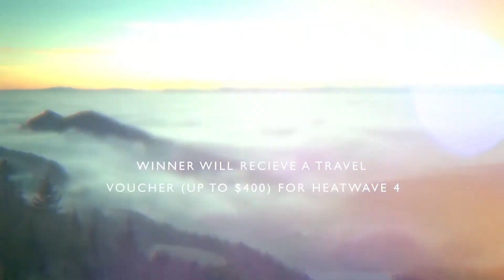Grassroots League: Season 2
Season 2 of Grassroots League is here! Grassroots League is bigger, better and more expansive than ever before, and we want YOU to be a part of it!

Shell Shock: Classic Mode - Event page coming soon!
CREST 2 - Event page coming soon!
TAPS 5 - Event page coming soon!

Song - The City by Madeon
Video by @chewpooch